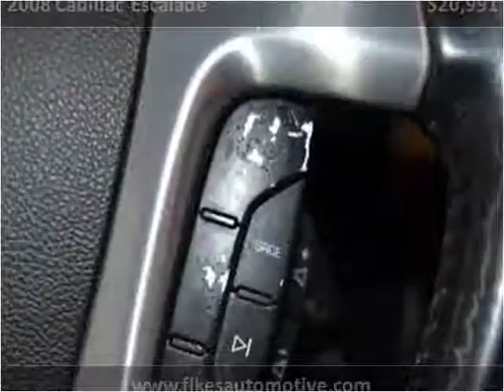2008 Cadillac Escalade Used Cars Hamilton AL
This 2008 Cadillac Escalade is available from Fikes Chevrolet.